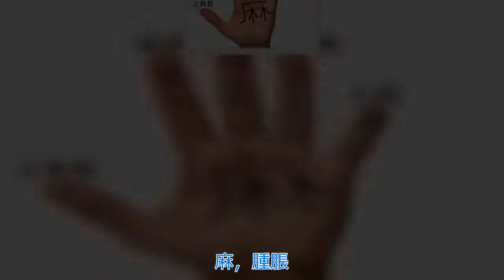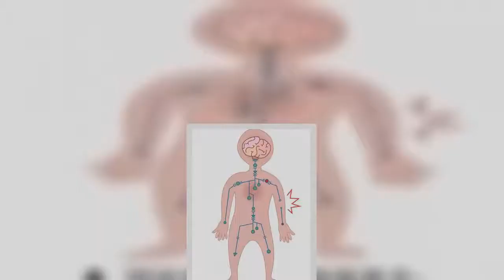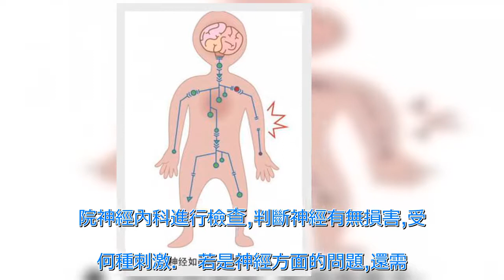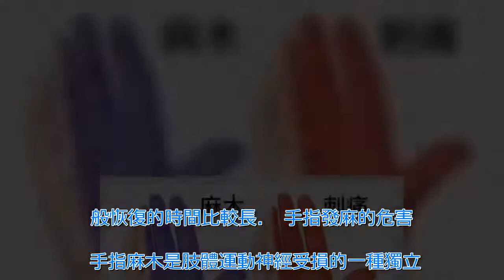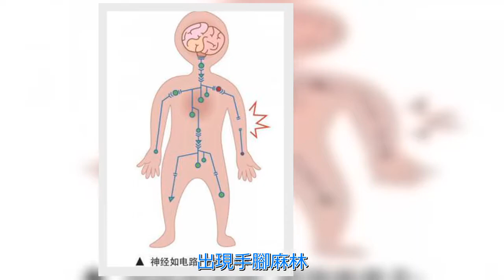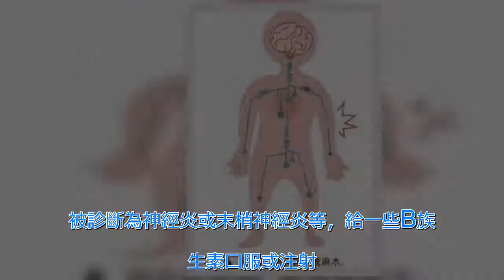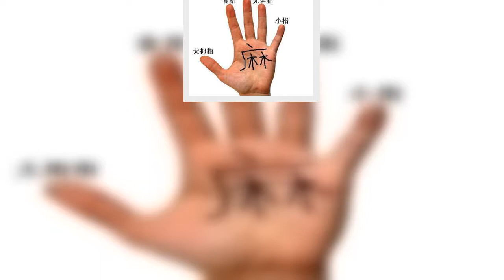可不是嚇唬你，經常手指麻木小心這10種病！ | 新闻24小时